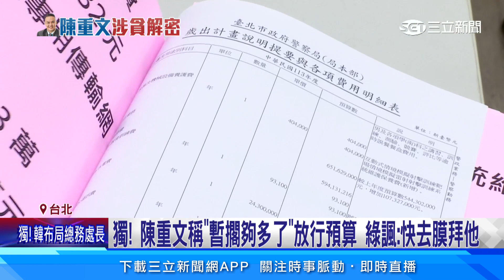為護航台智光槓蔣萬安！陳重文嗆刪千萬預算｜94要賺錢